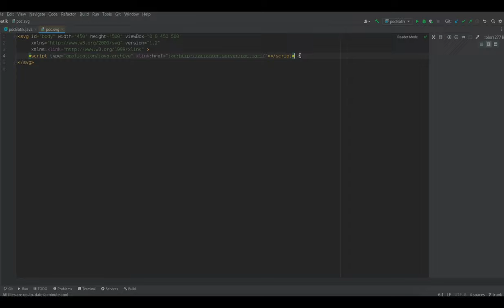Remote Code Execution on Apache Batik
This video demonstrates a remote code execution vulnerability exploited through remote JAR loading on Apache Batik. The security checks implemented in the default external resource controllers of Apache Batik could be bypassed prior to Batik 1.15 in order to perform SSRF through the JAR protocol or RCE through remote JAR loading.